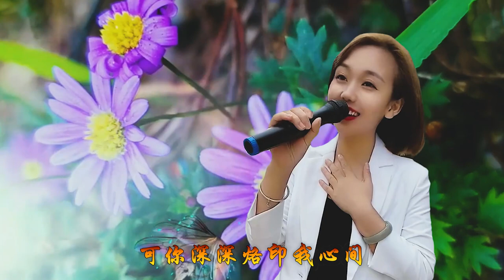一首民谣情歌《对你的承诺永远不会变》嗓音深情入心，越听越陶醉,音乐,民谣,好看视频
《对你的承诺永远不会变》